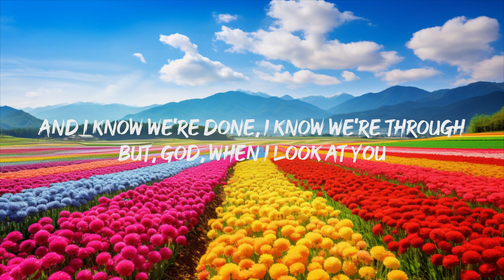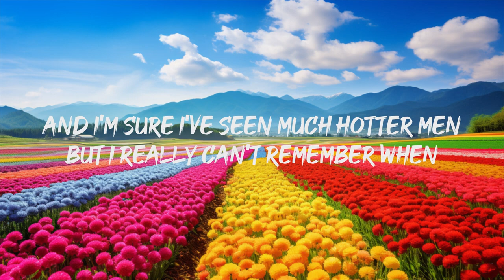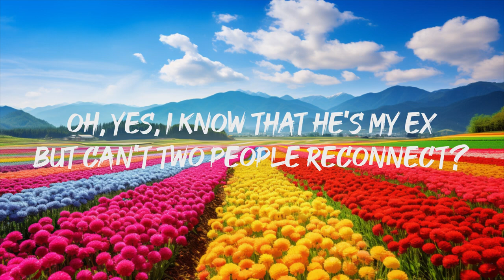Olivia Rodrigo - Bad Idea Right? (Lyrics)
[Intro]
Ah, hey

[Verse 1]
And I'm sensin' some undertone
And I'm right here with all my friends
But you're sendin' me your new address

[Refrain]
Like blah-blah-blah-blah (Blah-blah-blah-blah-blah-blah)
Should probably

[Pre-Chorus]
Seein' you tonight
It's a bad idea, right?

[Verse 2]
But I never said where, in his sheets
And I pull to your place on the second floor
And you're standin', smiling at the door

[Refrain]
Like blah-blah-blah-blah (Blah-blah-blah-blah-blah-blah)
Should probably

[Pre-Chorus]
Seein' you tonight (Ah)